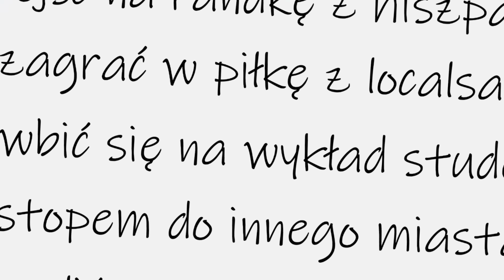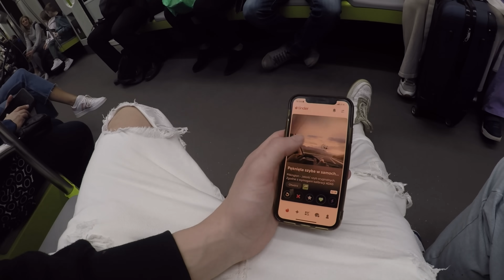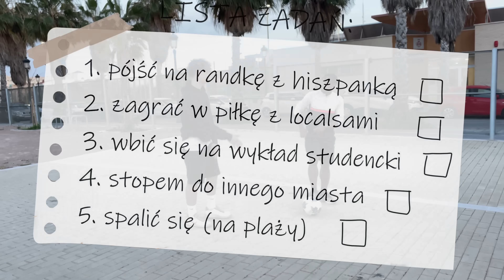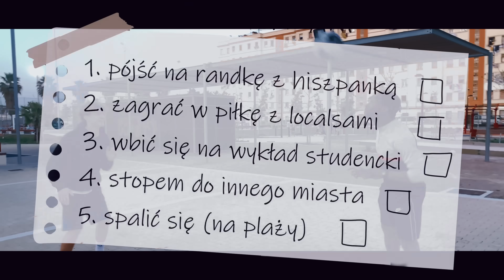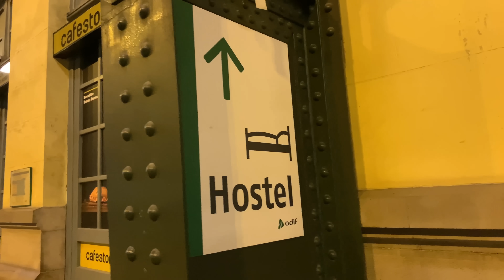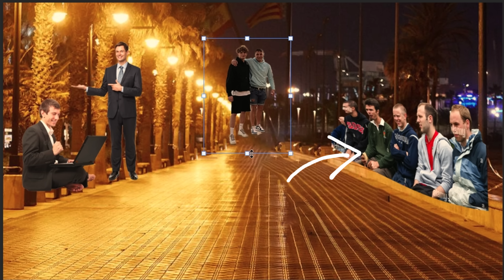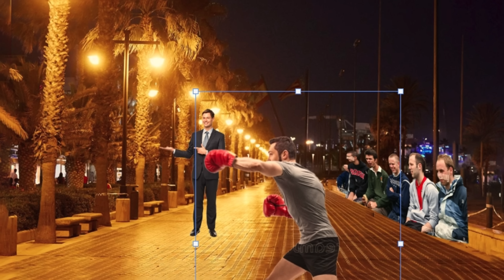Przetrwałem 6 DNI w HISZPANII za 0zł #1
Zapraszam na nową przygodę:D

Montaż: Radek Wiśniewski (ja)
Miniatura: Radek Wiśniewski (też ja)

00:00 - 00:34 - Intro
00:35 - 01:24 - Lot
01:25 - 02:28 - Plan
02:29 - 05:39 - Realizacja
05:40 - 06:17 - Plaża
06:18 - 08:34 - Piłka Nożna
08:35 - 09:26 - Tinder
09:27 - 11:24 - Poszukiwania
11:25 - 12:16 - Dymy
12:17 - 13:45 - Pierwszy Nocleg
13:46 - 14:01 - Koniec